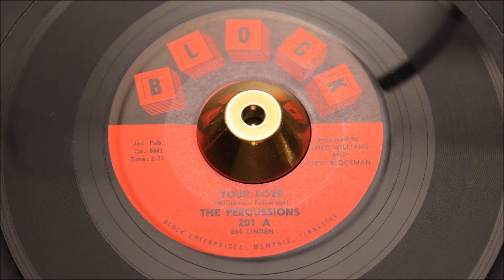Percussions - Your Love - Block : 201 (45s)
Seldom seen, dark and moody 1965 Memphis Garage in archive mint minus condition.

This tiny highly collectable street-level Memphis label "Block", was completely dedicated releasing local act's work. Mainly belligerent garage recordings with every release, obscure and elusive.

No. 201 is one of my fave styles, as I'm drawn to resentful, vengeful and hard-done-to, teens venting their dissatisfaction at the world or a love-life that went sideways.

The original a-side "Your Love" features a snarling lead vocal, following simplistic but effective southern guitar picking, enriched by a dirty saxophone and squealing "live" audience girls.

The superior side for me, is the hidden away unmarketed flipside "Misery And Pain " an "Animals" style growling release of angst, lacing up a mournful burping saxophone display of the equally disaffected emotion.

Remaining mostly under the radar, this disgruntled session so deserves a wider audience.
Condition Report
Two clean labels, beautiful immaculate vinyl only revealing soft sleeve sign of a lifetime of being cocooned in its original birth-sleeve.